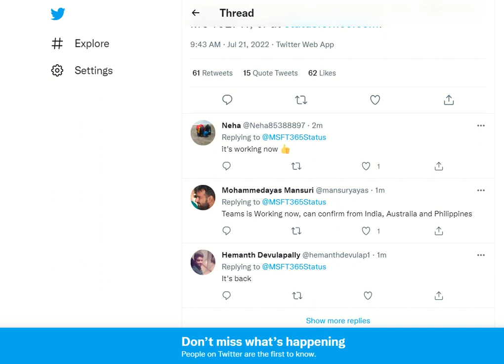MS teams recovered.... the link is in the description box